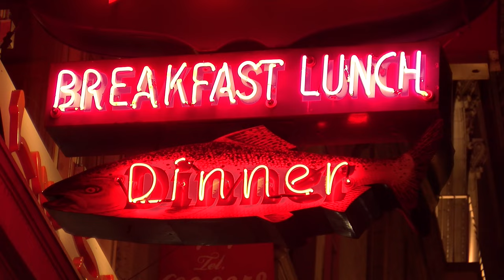Welcome to Sears Fine Food in San Francisco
Executive Chef Miles Neal, hosts this informative and delicious "Foodie Segment".   Sears Fine Foods is one of the best-known restaurants in San Francisco since 1938, and world famous for their little 18 Swedish pancakes. It is also one of the best-kept secrets in town. That's because lots of folks don't realize that Sears has a complete dinner menu of American comfort food classics. Chef Miles Neal, known in the Bay Area as a culinary instructor and for his many television appearances, as well as for cooking in the several of the area's best-loved restaurants, has revamped and updated the menu at Sears' Fine Foods. There's a new dinner menu at Sears and the emphasis is on great American Comfort food, from local sustainable ingredients at affordable prices.